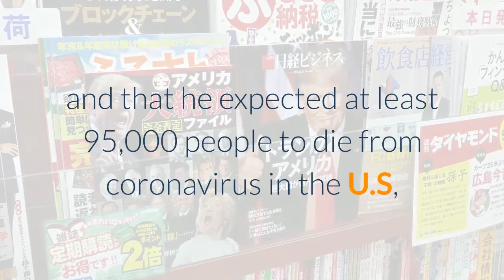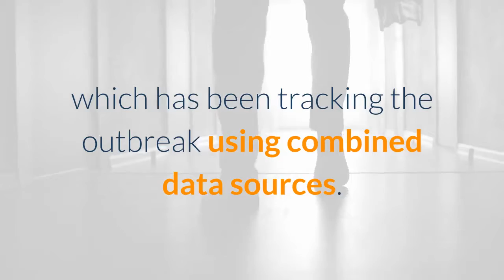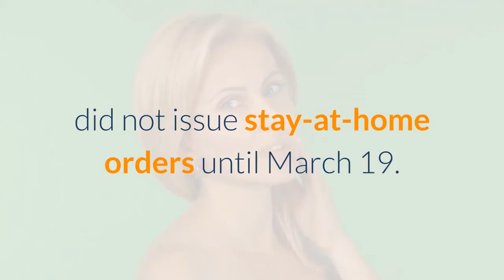trump administration backpedals on official claim of about 95000 us coronavirus deaths believes numb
The Donald Trump administration is reportedly questioning the official novel coronavirus death toll, suggesting the figures may have been inflated.

According to The New York Times, the president and key members of his administration have hinted that figures compiled by the U.S. Centers for Disease Control and Prevention and state health departments may be higher than the actual number. Specifically, there is a suspicion among White House executives the figures collated by health officials include people who tested positive to coronavirus but died of other causes.
Form newsweek
But last week, President Trump said he accepted the official toll and that he expected at least 95,000 people to die from coronavirus in the U.S, but that the figure could reach 100,000.

"We may be talking about 95,000 people ultimately," he told reporters at the White House last Friday. "We may be talking about something more than that."

As of Saturday morning, more than 96,000 deaths have been recorded in the U.S., according to Johns Hopkins University, which has been tracking the outbreak using combined data sources. Over 1.6 million cases of coronavirus have been reported in the U.S., by far the highest tally of any country in the world. There have been over 350,000 confirmed recoveries.

More than 338,000 people have died globally since the outbreak of coronavirus was first identified in Wuhan, a city located in China's central Hubei province, late last year. There have been over 5.2 million confirmed cases globally.

In a press conference last month, Dr. Deborah Birx, the White House's coronavirus response coordinator, hinted the U.S. health care system's definition of coronavirus-related deaths was looser than in any other countries.

"There are other countries that if you had a pre-existing condition, and let's say the virus caused you to go to the I.C.U., and then have a heart or kidney problem—some countries are recording that as a heart issue or a kidney issue and not a COVID-19 death," she said.

Deaths at nursing homes and the lack of widespread testing are a major stumbling block in producing an accurate death toll.

Health officials have repeatedly warned that could mean the actual death toll is likely to be higher than the official count, as opposed to lower.

Earlier this week, a new study published by Columbia University found that up to 54,000 lives could have been saved had the U.S. implemented social distancing measures and locked down metropolitan areas from the beginning of March.

California, one of the hardest-hit states, did not issue stay-at-home orders until March 19.

The White House issued a blunt response to the findings, suggesting the Trump administration had done all it could to prevent loss of life.

"What would have saved lives is if China had been transparent and the World Health Organization had fulfilled its mission," it said in a statement. "What did save American lives is the bold leadership of President Trump, including the early travel restrictions when we had no idea the true level of asymptomatic spread."
Form newsweek